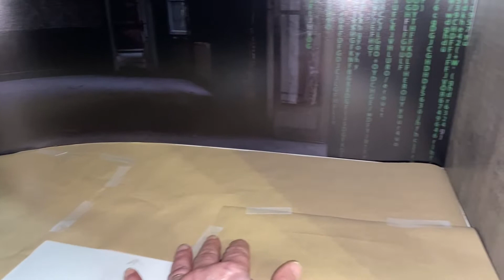Matrix diorama pour mes figurines 1/6 hottoys et toysworks, neo morpheus et trinity / FINAL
REGARDE LES ❤ : c'est les Codes Promos et les Meilleurs tarifs du moment que j'ai pu te trouver !!

Dans cette dernière vidéo de ce projet je te présente la fin de la réalisation de mon diorama MATRIX pour mes figurines HOT TOYS pour Neo, et TOYSWORKS pour trinity et Morpheus.
Sans license TOYSWORKS a nommé ces figurines Cyberkiller pour Trinity et Spiritual Leader pour Morpheus.

MATERIEL :
- Liquitex Additif Vernis Brillant
- sous couche en bombe army painter
- colle super glue 3
- Activateur pour Colle Super Glue
- colle a bois Bostik R41
- Bombe Army painter
- blanc mat Pébéo
- Noir mat pebeo
-Vallejo game air scarlet red
- Vallejo game air Dark green
- BANDEAU LED VERT

LES BONS PLANS :
❤la résine et le silicone RTV CODE REDUC 5% avec le code RMSALLPASSION2022

MES IMPRIMANTES :
- ANYCUBIC Photon mono X
- l'alcool isopropanol pour le nettoyage
- Les gants latex
- Pinceau plat
- la resine anycubic 1Kg blanc

🎥 Mon MATERIEL de tournage et mes micros :
- Iphone 11
- MICRO DE BUREAU pour voix OF Elgato Wave:3
- son filtre ANTI POP
- ses extension de pieds
- Mon RINGLIGHT+support tel bluethooth
- mon micro enregistreur
- Mon micro sans fil RØDE Wireless GO
- Mon micro cravate RØDE
- adaptateur TRS vers TRRS 3,5 mm
- Adaptateur Lightening vers Mini-Jack 3,5 mm

Faites de vos projets une passion !